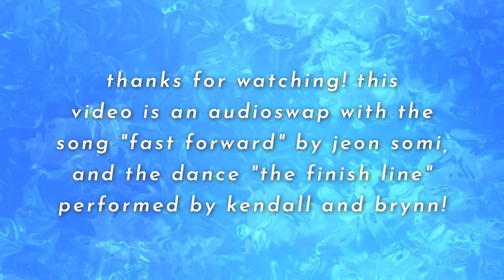Fast Forward X The Finish Line | Dance Moms Audioswap